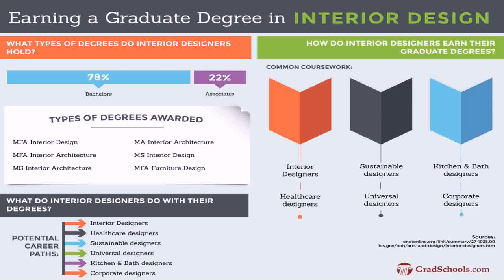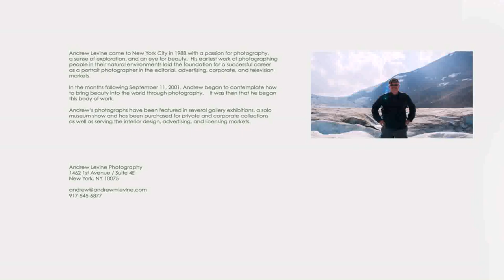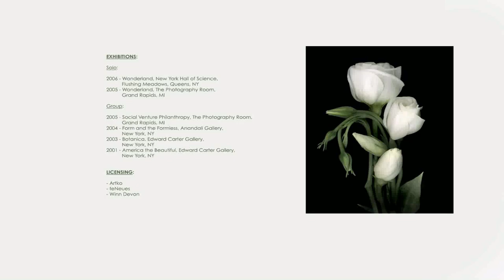Interior Design New York License - Gif Maker DaddyGif.com (see description)